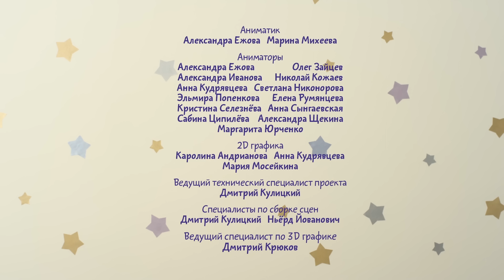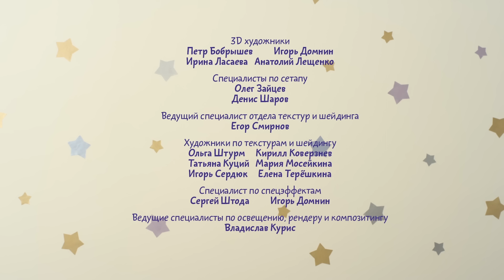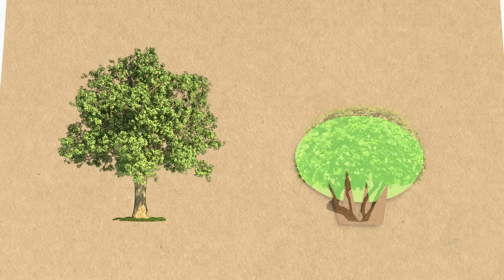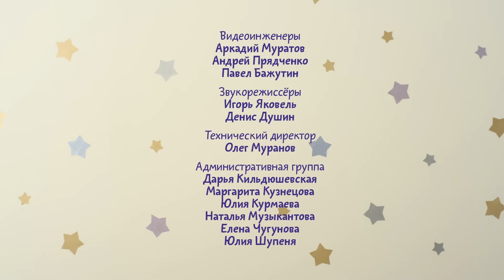Малышарики - новые серии - Голодуша (124 серия) Развивающие мультики для самых маленьких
Малышарики 124 - Голодуша. Ужин
Пришло время ужина, но малышам совсем не до ужина. Они идут за сокровищами! Их стережет дракон Голодуша. Как задобрить сердитого дракона? Дать ему игрушки, или станцевать для него? Нет! Его нужно покормить! =)